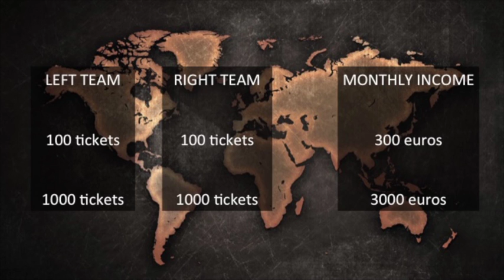EPLOSIVE GLOBAL short presentation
This is a short overview of Exposive Global. Let's play together and win together!